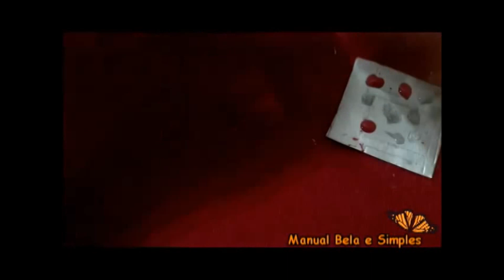Unhas turquesa com francesinha Manual Bela e Simples Nail Art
Manual Bela e Simples
Tutorial Passo a Passo
Unhas Turquesa com Francesinha
A beleza da turquesa com a delicadeza da francesinha e o charme da flor unidas em uma só decoração.
Unha simples e fácil de fazer.
Itens utilizados:
Esmalte base,esmalte rosa,esmalte de Glitter,esmalte branco.
Obrigado!